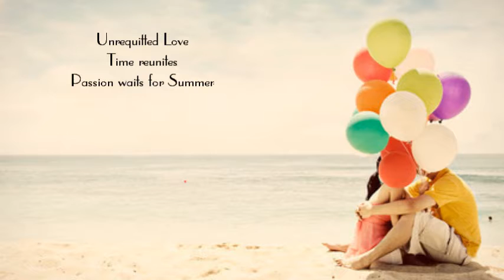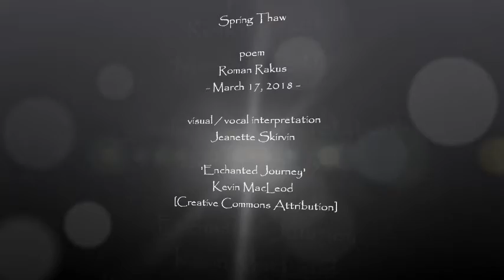Spring Thaw - Roman Rakus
Canadian poet Roman Vladimir Rakus pays tribute to vernal equinox' arrival  in his eloquently scripted display of its moody intent. Voice - Jeanette Skirvin